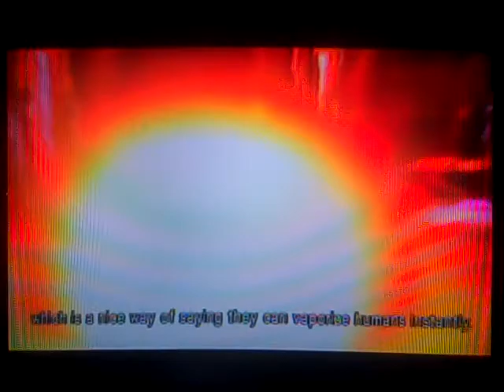Let's Play Metroid: Other M [Part 3]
Exploring a ship that's bigger on the inside in Metroid: Other M